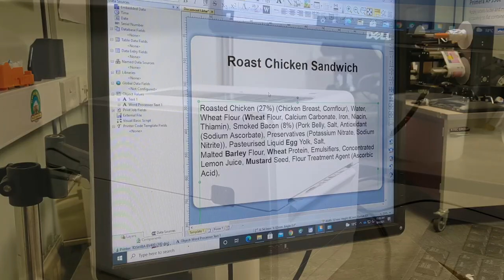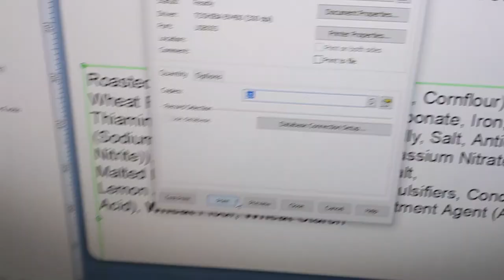NATASHA'S LAW LABELS - Labels-U-Print® - KTEC GROUP UK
WHAT IS NATASHAS LAW
Natasha's Law - is named after Natasha Ednan-Laperouse who at the age of 15 passed away due to a severe allergic reaction.
Natasha's Law - is a new allergen legislation that requires food packed on the same site from which it's sold to be labelled with ingredients and allergens.
Natasha's Law - helps consumers to easily identify the meal ingredients and especially any items that could cause an allergic reaction.
Natasha's Law– will be in force from October 2021 this year.

For the starter kits for NATASHA'S LAW compliant labels

For suitable label media we make slit rolls of gloss and matt paper and gloss, matt and satin white pp as well as silver pp and others textured types, call us for availability 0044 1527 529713

Speak to really knowledgeable people 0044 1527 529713